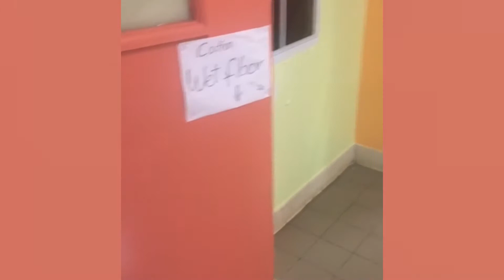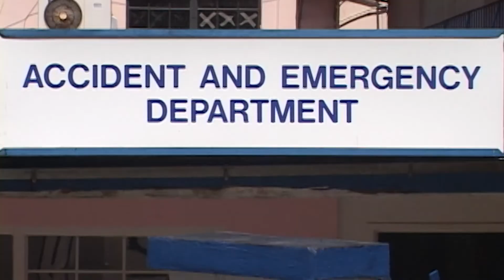Min. To Investigate After Poor Hospital Conditions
The Ministry of Health has promised to address a matter involving substandard conditions  at the VH Respiratory Hospital reported by a person claiming to be a COVID-19 patient. A video which has been widely circulated shows flooding in the patient’s room following heavy rainfall over the weekend.